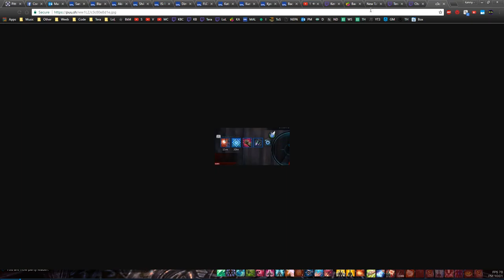Priest Team Que Valk Patch #56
My stream description has tons of great links and info
All my Videos are sorted into Playlists along with my music.